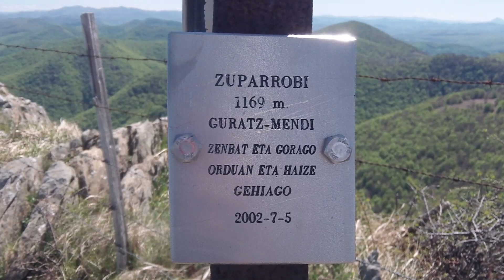RANDONNÉE ZUPARROBI avril 2019